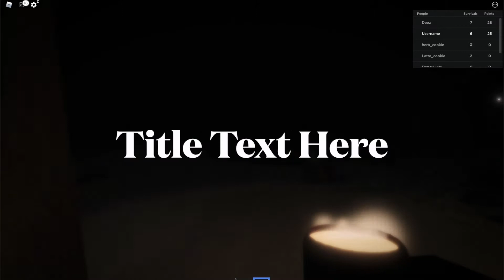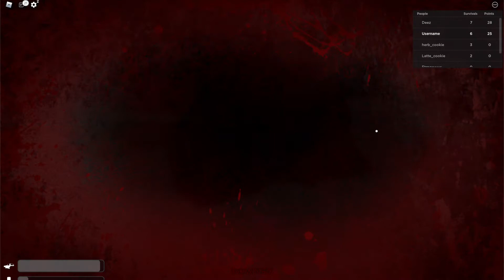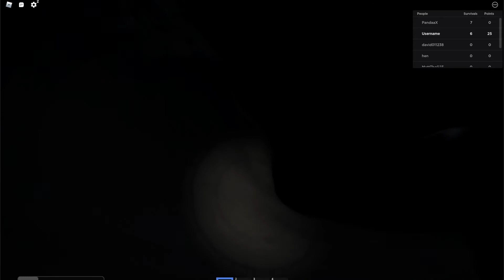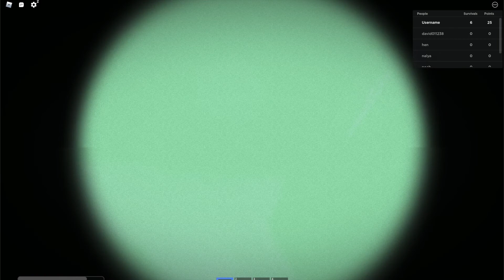"Roblox: The Rake Remastered": Dying A Lot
Just me dying in the new Rake update